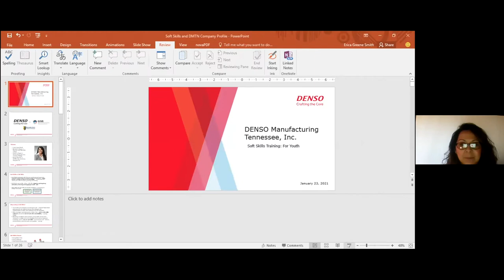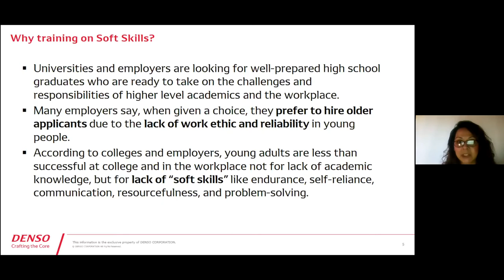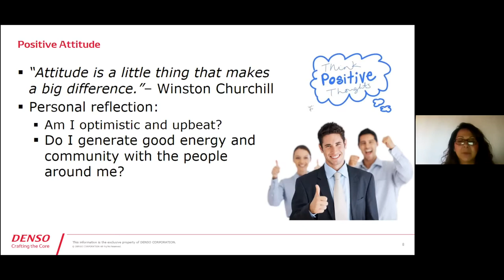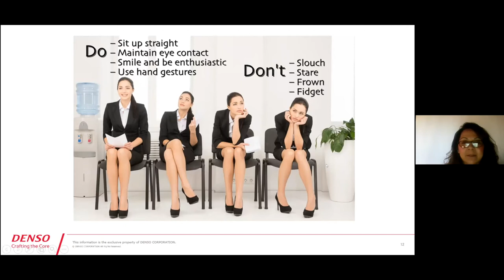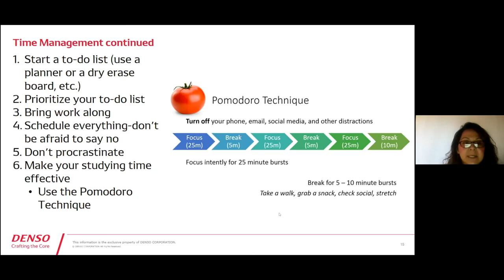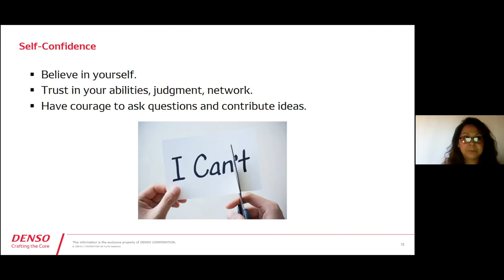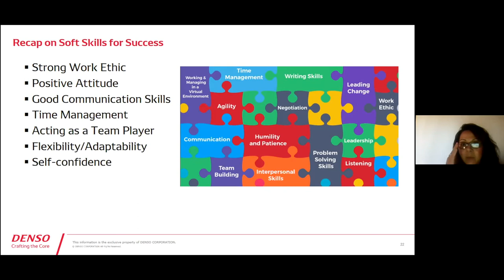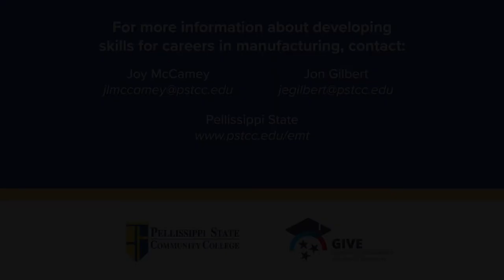Essential Skills for Employment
Learn as Erica Smith from Denso discusses essential soft skills that are needed for employment, not just at Denso, but at any job.